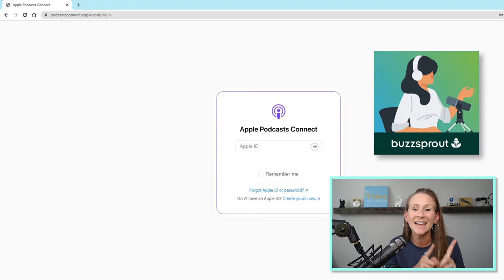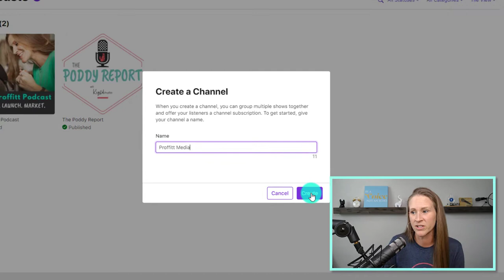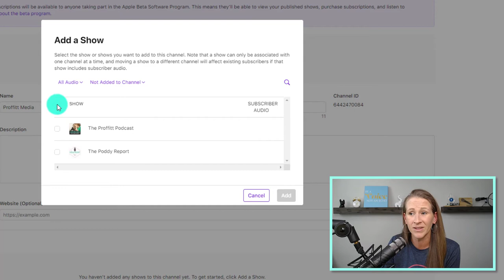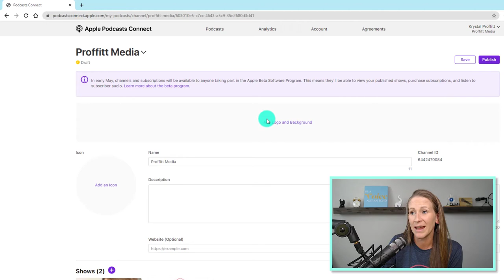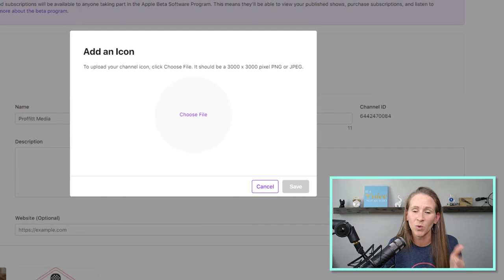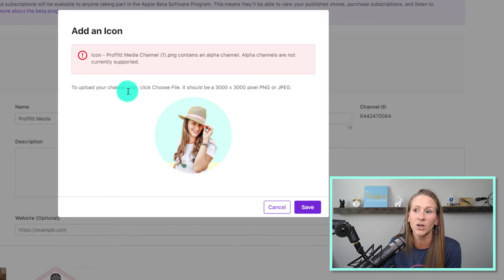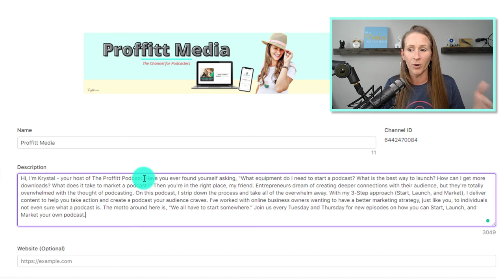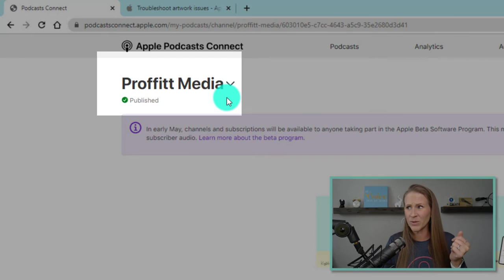How to Create a Podcast Channel on Apple Podcasts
I've been getting all of the questions about the new Apple Podcasts updates and today I wanted to share with you about channels. In this video, I'm walking you through the steps I took to set up a channel for my two podcasts - The Proffitt Podcast and The Poddy Report - under the "Proffitt Media" channel.

If you love a good behind-the-scenes video, then you'll love learning the ins and outs of Apple Podcasts Channels in real-time!

Check Out the FREE Podcast Training:
"From Struggling to Award-Winning: 4 Insider Secrets Every Podcaster Needs to Know"

**Make sure you check out The Poddy Podcast Toolkit!